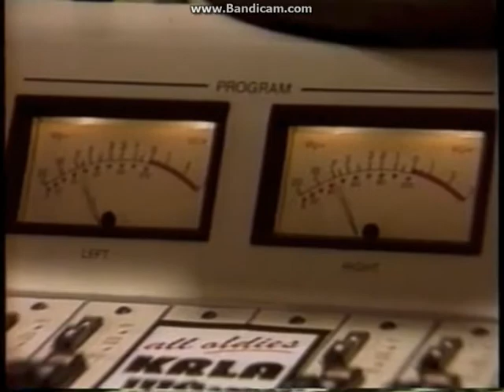KTVT: The 9 O'Clock News Open--07/01/95